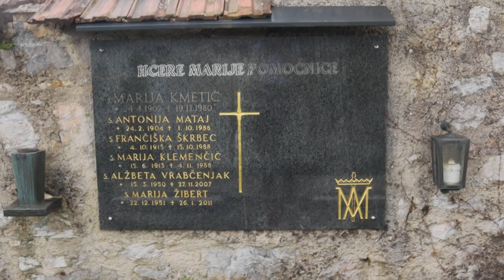2024-06-06 BLED, pokopališče (pri naših sestrah FMA)